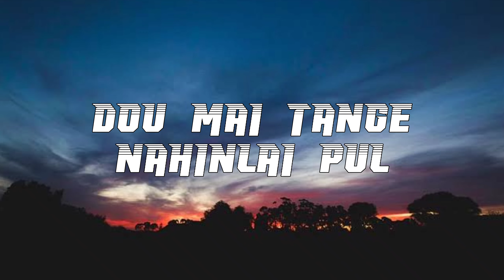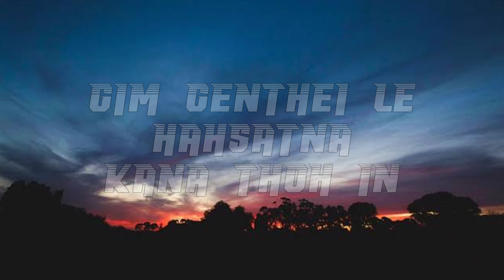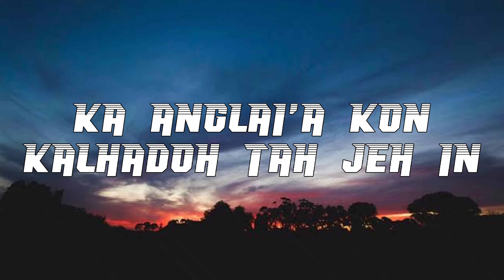Chemang tange - Mangseilen@magindoungel (Lyrics) PROD@MlerBeatz